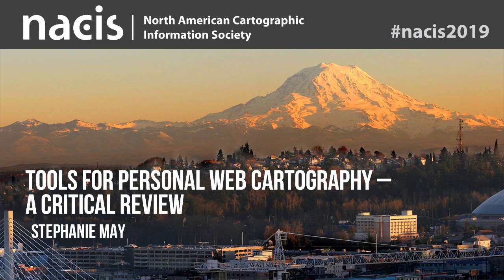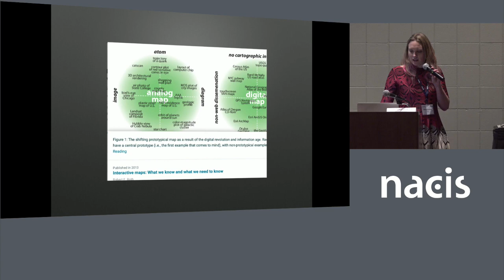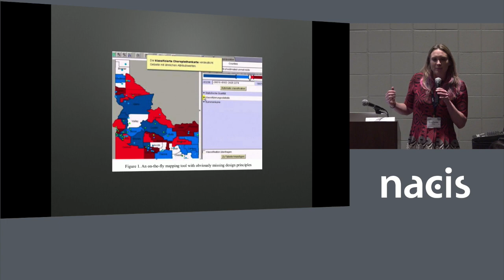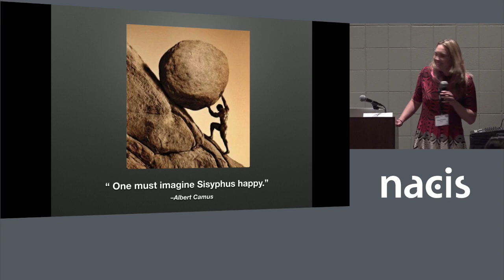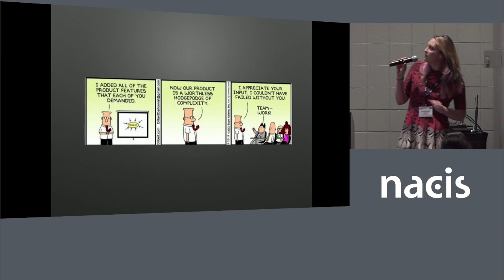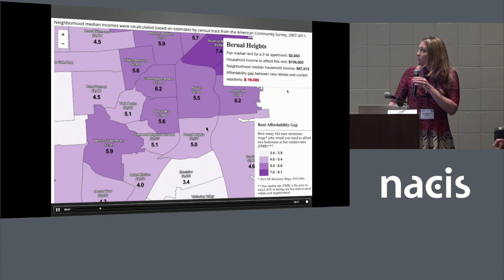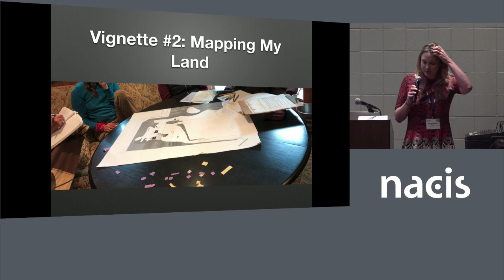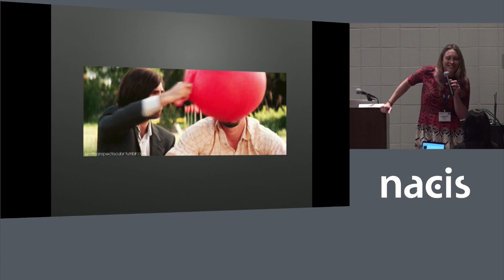Tools for Personal Web Cartography - A Critical Review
Presenter: Stephanie May
Personal cartography is markedly different from the maps we make for clients at work, in terms of how we relate to and represent the content, and how we use and share them - field notes, directions scribbled on a napkin, marked places in your phone app. Nevertheless this is at the core of how people use maps, and of how we psychically understand place. This talk explores personal mapmaking in everyday life, from theoretical frameworks to use cases, and with this basis, looks at the everyday web mapping tools we use. Can web cartography measure up?